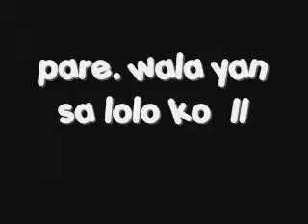Health part 2 - wala yan sa lolo ko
part 2 of our proj in health..